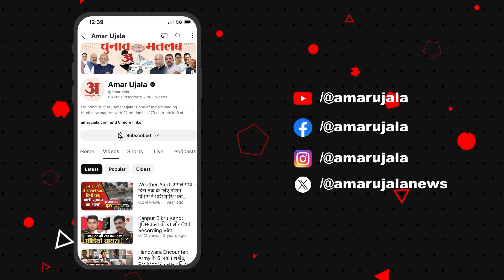PM Modi Nigeria Visit: पीएम का नाइजीरिया में भव्य स्वागत, दिया गया गार्ड ऑफ ऑनर! | Top News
प्रधानमंत्री नरेंद्र मोदी नाइजीरिया की राजधानी अबुजा पहुंचे. जहां उनका जबरदस्त स्वागत किया गया... स्वागत करने आए भारतीय प्रवासियों ने जब तक सूरज चाँद रहेगा मोदी जी का नाम रहेगा जैसे नारे लगाए...प्रधानमंत्री नरेंद्र मोदी 21 नवंबर तक नाइजीरिया, ब्राजील और गुयाना की तीन देशों की यात्रा पर हैं... अपनी यात्रा के पहले चरण में प्रधानमंत्री नाइजीरिया में हैं... इसके बाद वो ब्राजील और गुयाना जाएंगे. विदेश मंत्रालय के मुताबिक पीएम 18-19 नवंबर को ब्राजील के रियो डी जनेरियो में जी20 समिट में हिस्सा लेंगे.

PM Narendra Modi reached Abuja, capital of Nigeria. where he was given a rousing welcome... Indian expatriates who came to welcome him raised slogans like 'Jab Tak Suraj Chand Rahega Modi Ji Ka Naam Rahega'... PM Narendra Modi is on a three-nation visit to Nigeria, Brazil and Guyana till 21st November... PM is in Nigeria in the first leg of his visit... after this he will go to Brazil and Guyana. according to the Ministry of External Affairs, PM will participate in the G20 Summit in Rio de Janeiro, Brazil on 18-19th November.